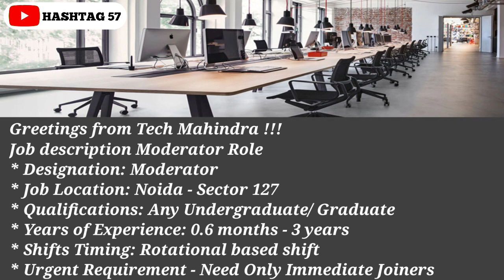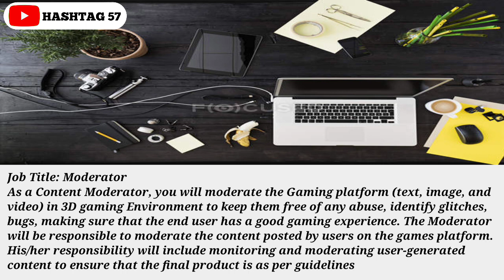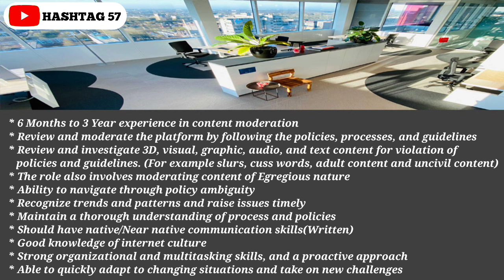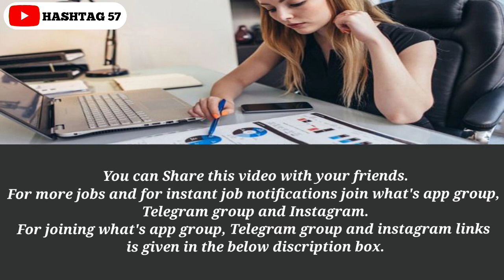Tech Mahindra Hiring For Content Moderator Job 2022 | 10+2 Eligible | Salary 4.25 LPA | Hashtag57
Images & Jobs are taken from the following :
2.TECH MAHINDRA.
3.Naukri.Com.